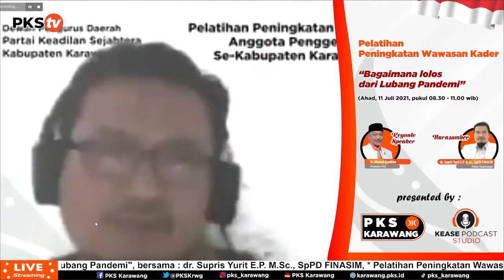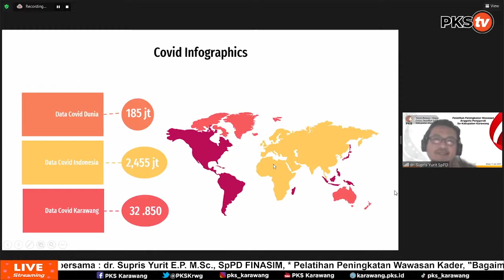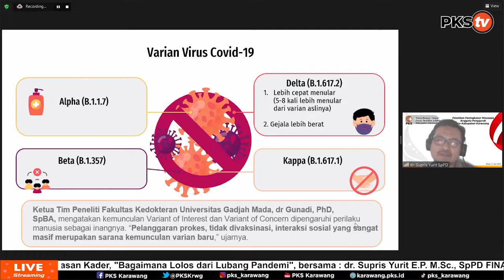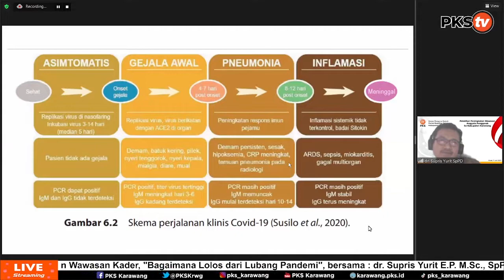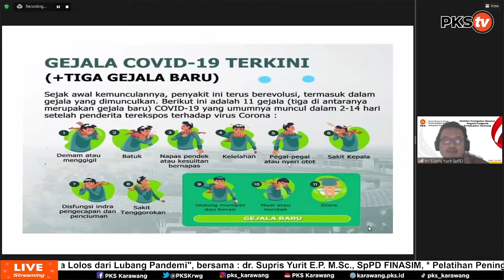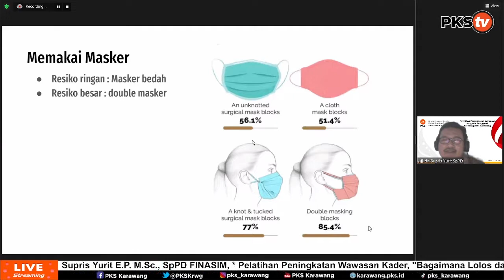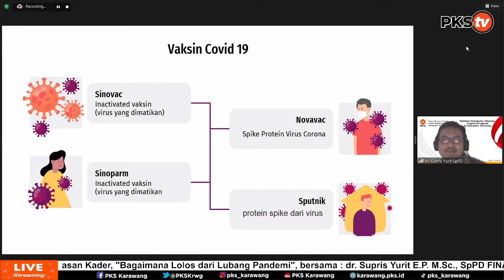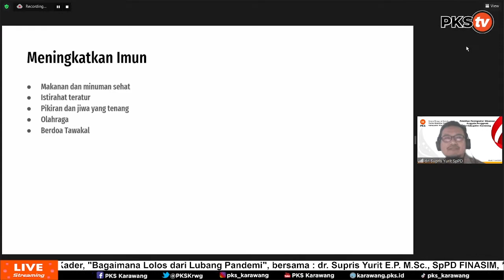Materi : Bagaimana Lolos dari Lubang Pandemi? dr. Supris Yurit E.P. M.Sc,. SpPD FINASIM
Covid-19